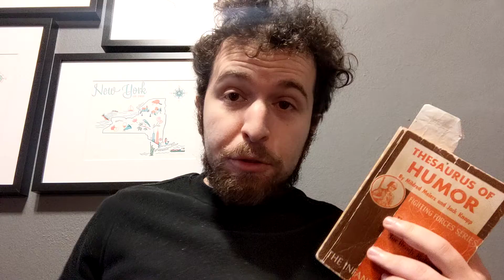#3256!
Thanks to Exquisite Buddy Michael Collins for another great joke!